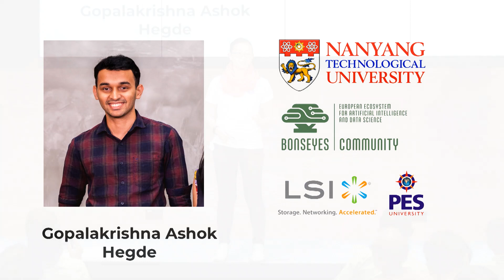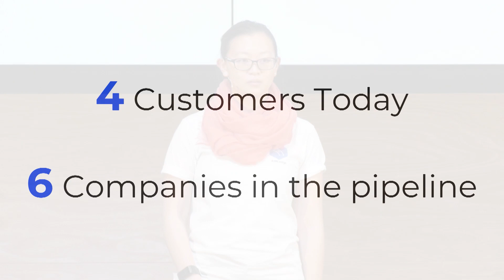AIMLedge – EFSG3 Investor Day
On 17th July 2018, EF held its third investor day in Singapore, featuring 23 remarkable companies. AIMLedge equips any sensor with deep learning capabilities to realize widespread adoption of IoT.